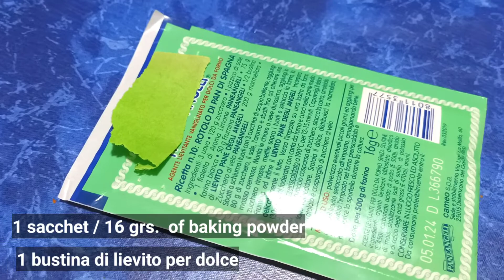ORANGE CAKE ( TORTA DI ARANCIA )